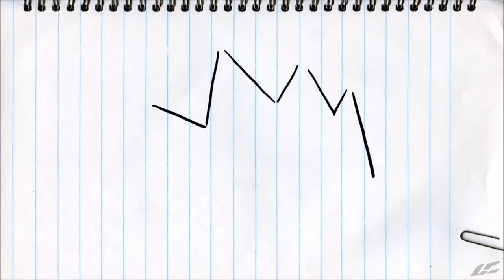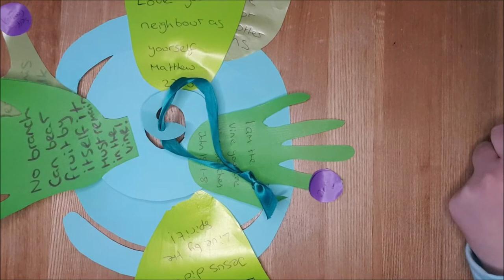Sunday 3rd January 2021 - Sunday Stars - I Am The Vine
For our 'Shooting Stars' age children... A new year begins, & this week we're looking at Jesus saying 'I am the vine, you are the branches...'